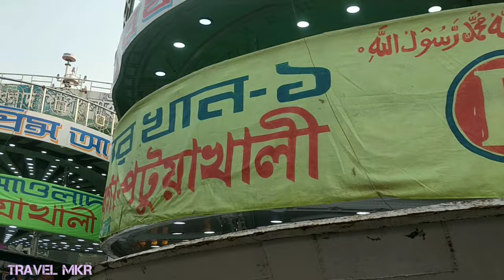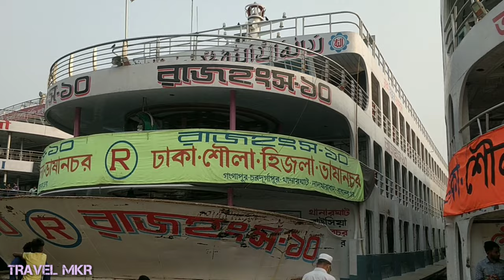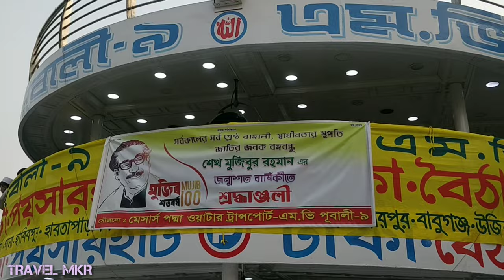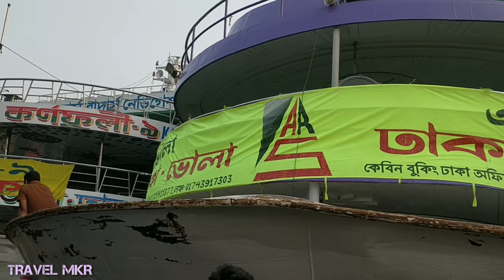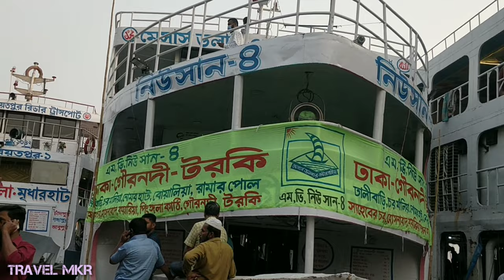৫. মার্চ ২০২১ যে সব লঞ্চ গুলো ছেড়ে যাবে adventure 9 Launch sundarban 10 launch kirtonkhola 10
৫. মার্চ ২০২১ যে সব লঞ্চ গুলো ছেড়ে যাবে adventure 9 Launch sundarban 10 launch kirtonkhola 10
৫. মার্চ ২০২১ যে সব লঞ্চ গুলো ছেড়ে যাবে adventure 9 Launch sundarban 10 launch kirtonkhola 10

⚠️ please don't download and reupload
This channel all video copyrighted only on TRAVEL MKR